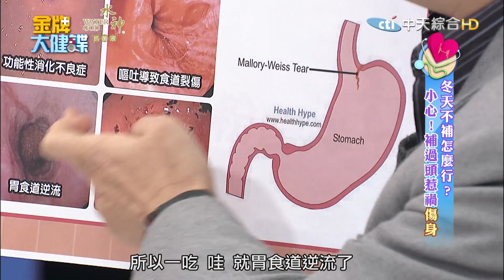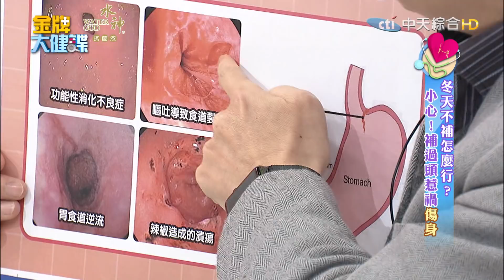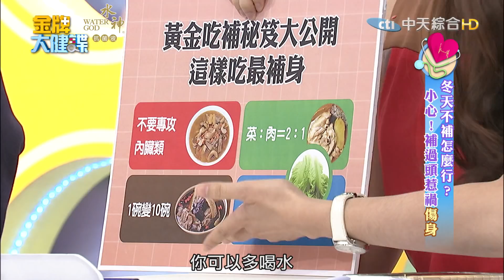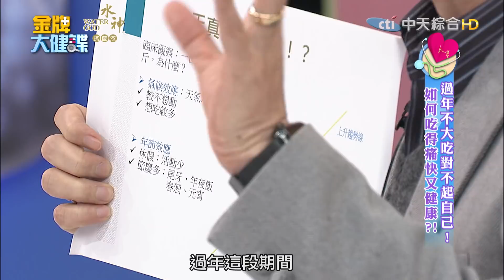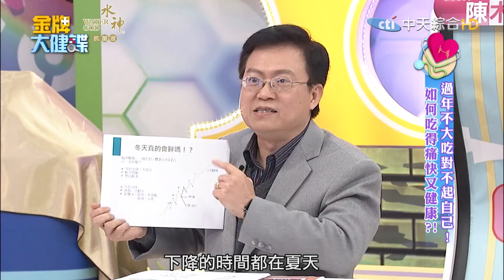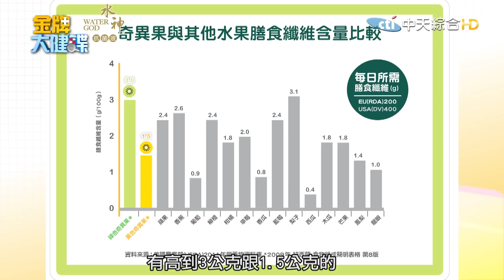【完整版】冬天不補怎麼行？小心！補過頭惹禍傷身 《金牌大健諜》2018.02.08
來賓：張鳳書、丁國琳、Junior
醫師：蕭敦仁 (肝膽腸胃科)、江守山 (腎臟科)
      陳柏臣 (家醫科)、陳木榮 (小兒科)
      趙函穎 (營養師)、魏智偉 (急診科)
情報員：韋汝 (小辣)、達伶 (甜不辣)